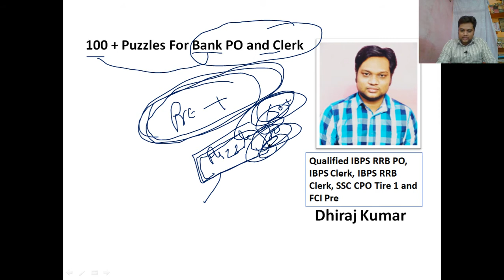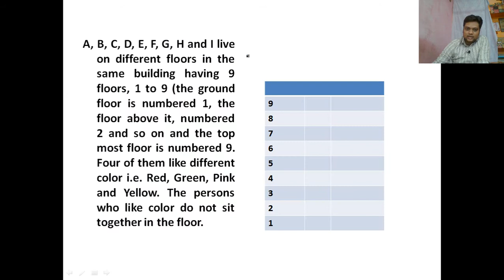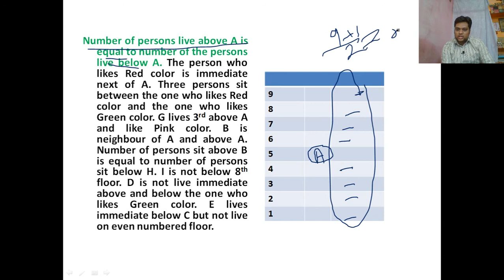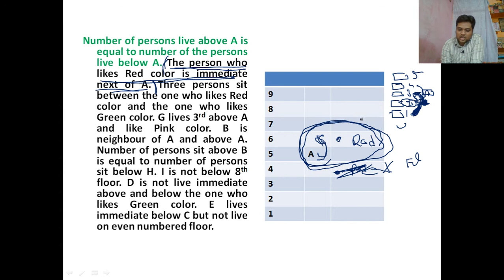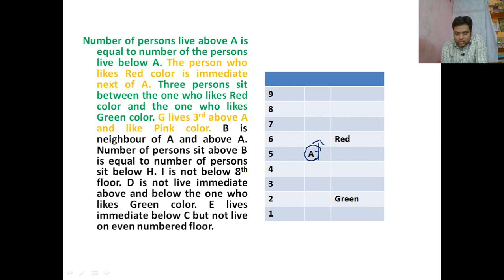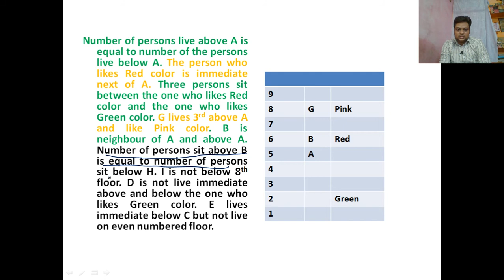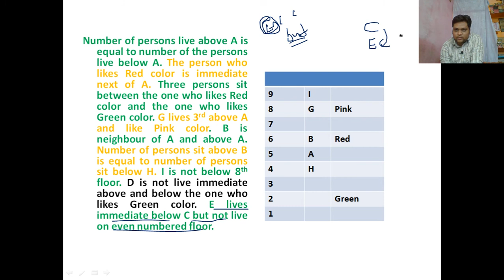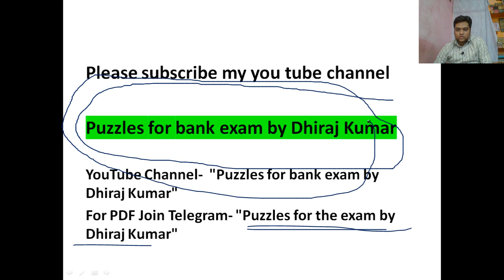RBI Grade B Class No 11 II Floor Puzzle + Variable I By Dhiraj Kumar I Useful for All Bank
Hello Friends,In this video, you will know how to solve RBI Grade B in less time by tricks and Concepts.

In this session we will discuss how to understand and solve reasoning questions by the best Approach that is provided by me.